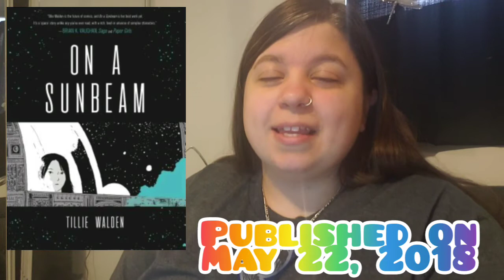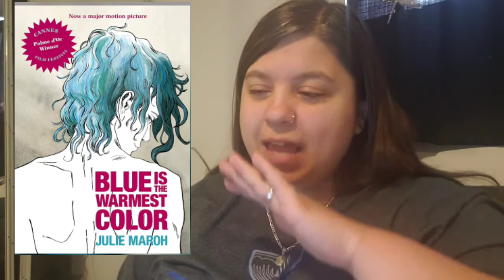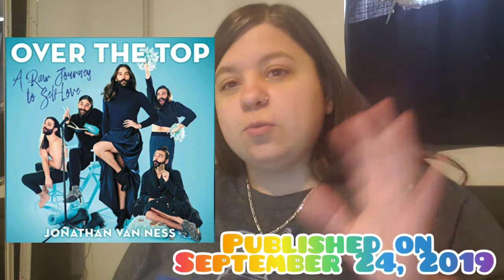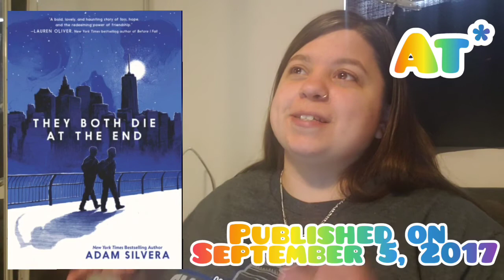Happy Pride Month! Here's some book recommendations!! | Reading and Whatnot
Hey! Happy Pride! If you need a good book to read try one of those!
If you do read any if these let me know!
OR if you have read any of these let me know!!!

Intro: 00:00
The Starless Sea 00:24
Carmilla 01:16
On A Sunbeam 01:58
Written in the Stars 02:42
Blue is the Warmest Color 03:24
The Invisible life of Addie LaRue 03:57
The Road to You 05:02
Snow Falls 05:38
Gentlemen Jack: The Real Anne Lester 06:21
Over The Top 06:52
The Rise of Kyoshi and The Legen of Korra 07:28
The Haunting of Hill House 08:10
Happy Endings Are All Alike 09:02
Dare Truth or Promise 10:10
They Both Die At The End 10:57
Annie on my Mind 11:25
Okay byyeeee 12:57